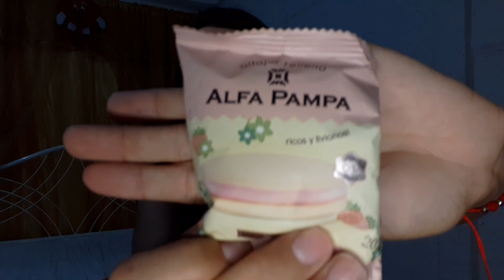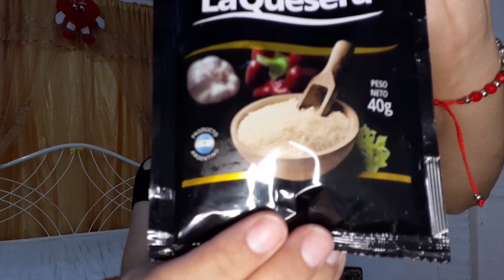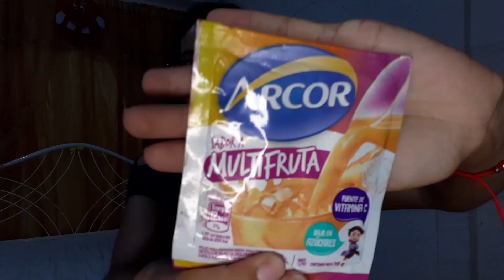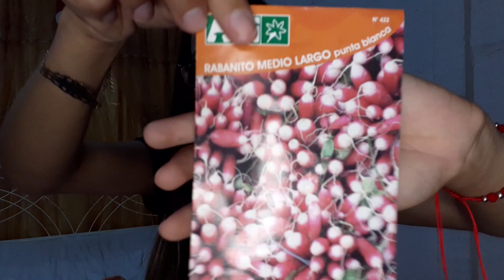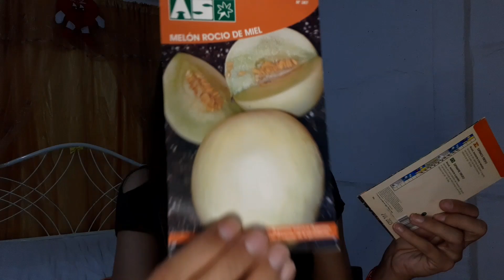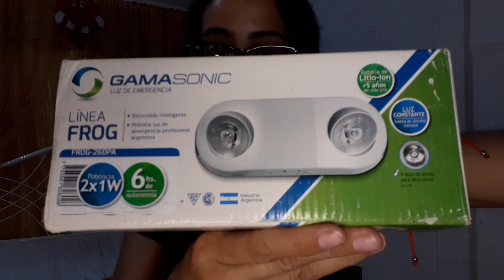Cubana recibe REGALO🎁 desde ARGENTINA🇦🇷 CAJA📦 sorpresa❓